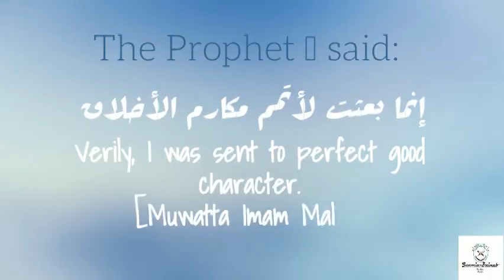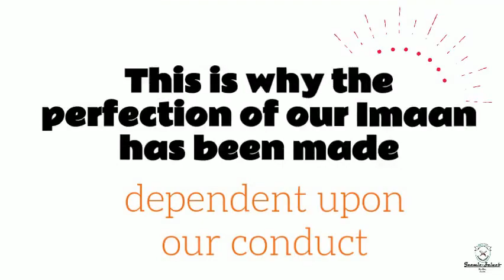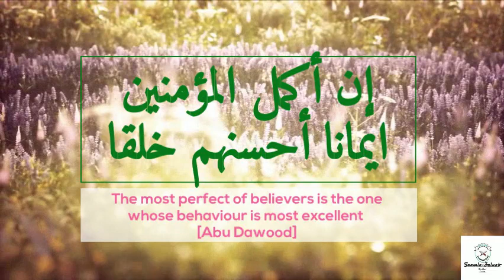THE PROPHETIC CHARACTER SERIES-